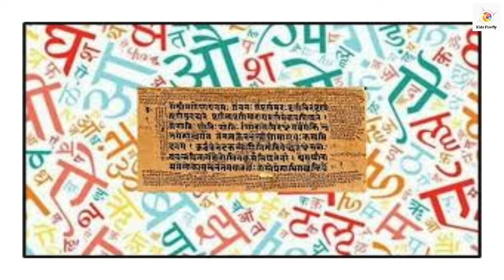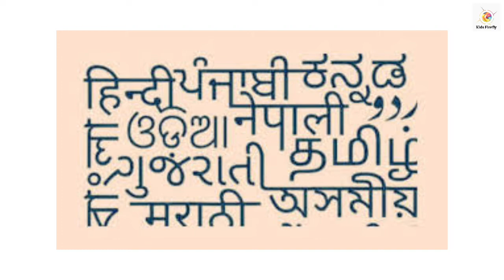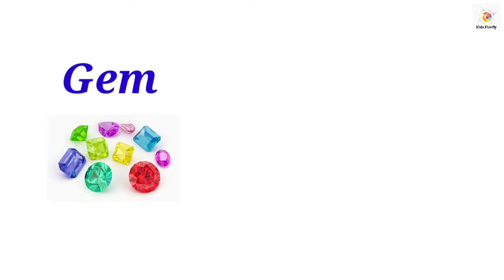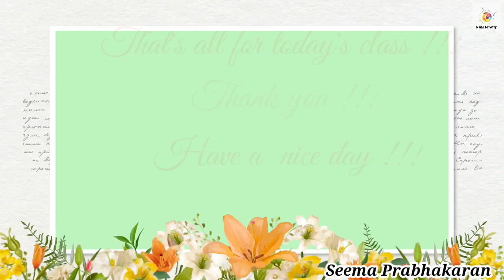Class-7// History// The Making of Regional Cultures (Part-1)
The Making of Regional Cultures (Part-1)